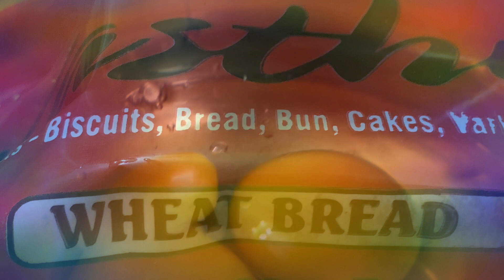French toast ! Using wheat bread in juz 5 min.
Easy bread recipe ! Guilt free bread recipe !
In juz 5 min 🤗 ! don’t forget to try this recipe !